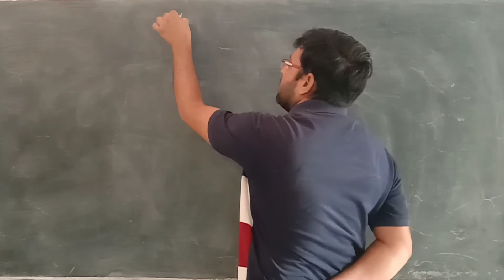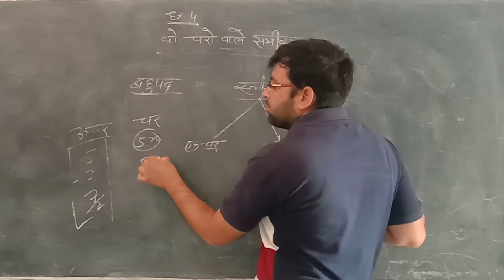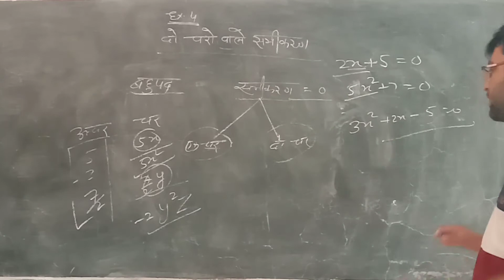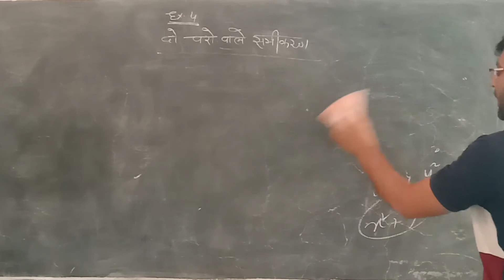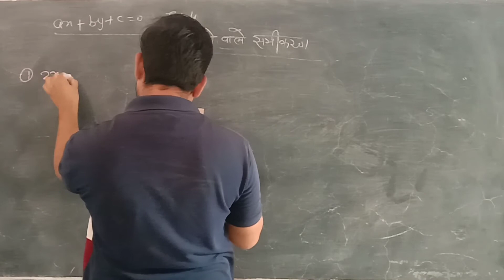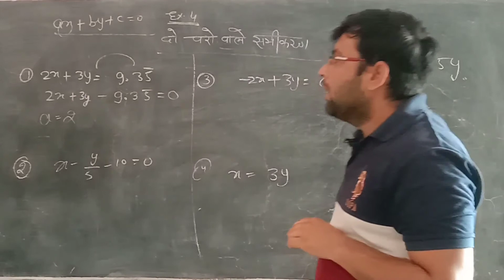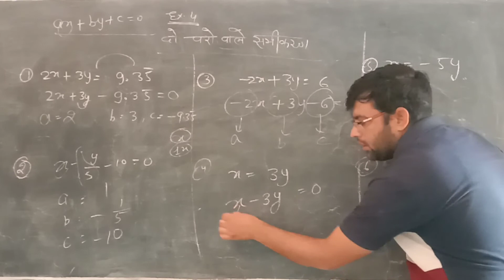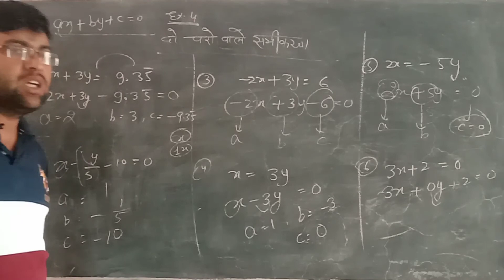ex 4 दो चर वाले समीकरण part 1|| class 9th maths